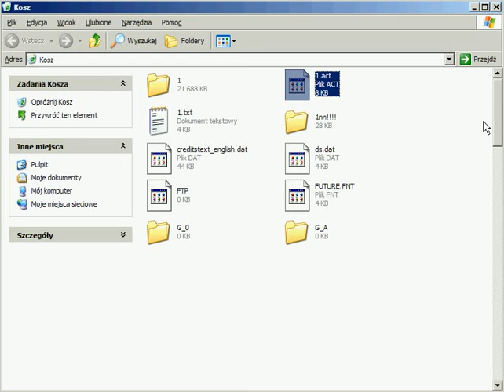Windows XP: kosz/trash bug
Efekt osiągnięty po usuwaniu niektórych elementów z kosza (potem wszystko już działało prawidłowo).